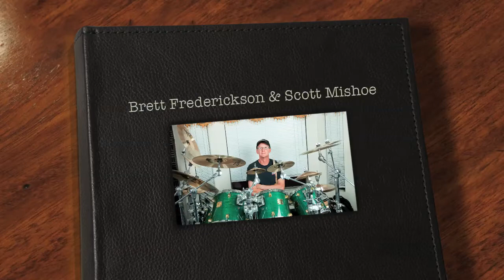Brett Frederickson & Scott Mishoe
Brett Frederickson, owner and teacher of Drummers Rule! offers affordable drum lessons in Phoenix Arizona.

Miafoe, written by Scott Mishoe on the album "Omnidirectional".

Performed by:
Scott Mishoe - Guitar
Brett Frederickson - Drums
Ray Riendeau - Bass

DrummersRule!, a unique style of Drum Lessons in Phoenix taught by Brett Frederickson.